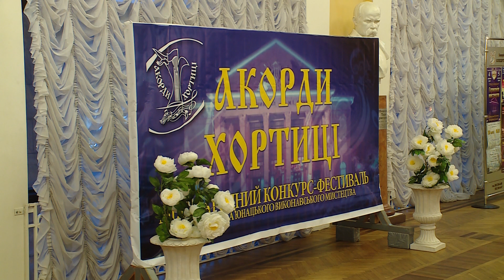Традиція, яка відкриває таланти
Традиція, яка відкриває таланти. В обласній філармонії відбулося урочисте відкриття XIX Міжнародного конкурсу-фестивалю дитячого та юнацького виконавського мистецтва «Акорди Хортиці». Цього року він зібрав близько 900 юних музикантів. Географія конкурсу продовжує розширюватися. Цього разу до нього долучилися учасники з Польщі, Білорусі, Литви та Америки. Деталі – у сюжеті наших журналістів.